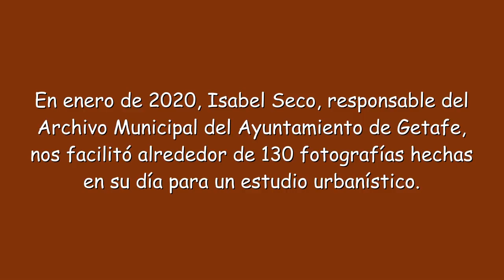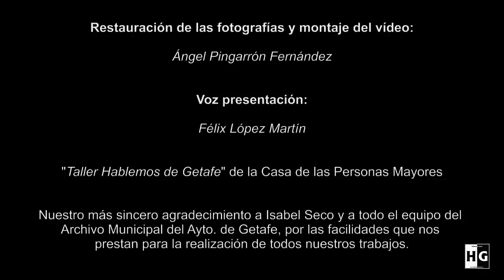Un paseo por aquel Getafe de 1981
Carrusel de fotografías tomadas en Getafe en 1981